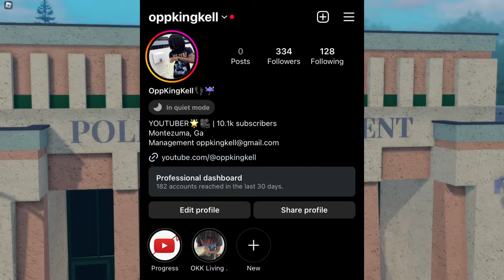I TOOK MY SON TO SOUTHSIDE ATLANTA IN ROBLOX FIVEM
I hope you enjoyed the video! I hope all of you have a blessed day!Also dont forget to check the links below if you want to get in contact me.(Thank yall for the support new videos coming soon & Join the live streams every Friday)

Socials-(if yall want to play with me or for any business related content)